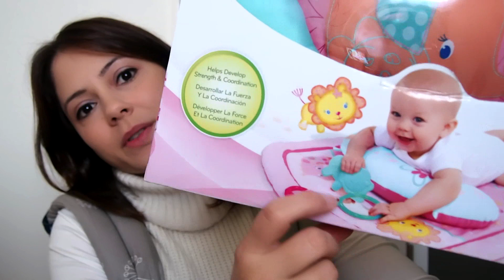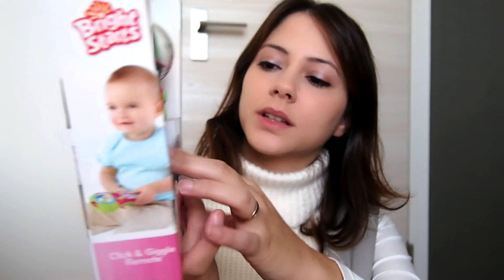BAZAR & PRESENTINHOS - VAI TERVLOG #20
*  EDITADO POR AKAMINEX - SOLUÇÃO EM MÍDIA DIGITAL           *